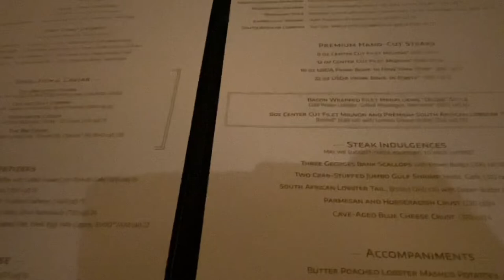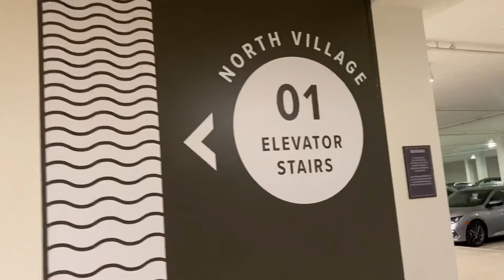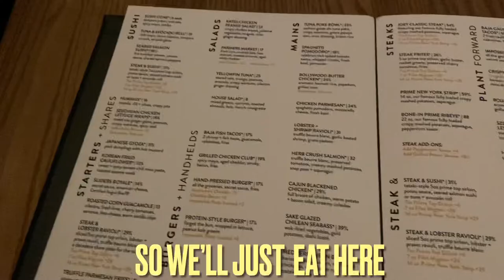Solo Date Night | In Manhattan Beach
Hey loves, so tonight I’m taking you with me on a little experiment. We’re going to Manhattan Beach tonight on a solo date night as single. We’ll bar hopping to elegant restaurants like Eddie V’s and Joeys Manhattan Beach. Let’s explore the town and see what happens.

No matter what it’s always nice to show yourself a good time. I hope you all enjoy this video.

❤️ Katherine